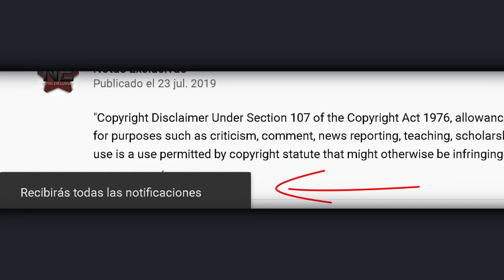Esta es la prueba de que Rodrigo Vidal no fue excluido de conocido lugar en acapulco.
© Image ~
© Song ~
© interprete ~